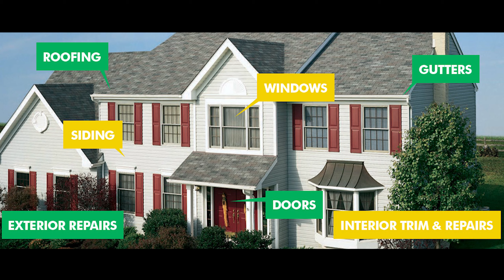Getting Your Home SOLD!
What will we do to sell your home?